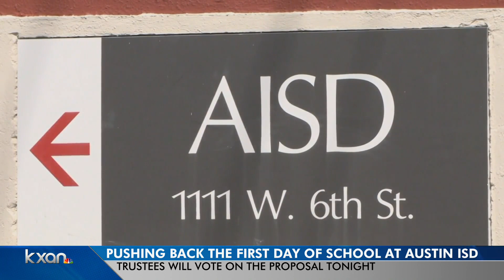AISD could push start of school year bakck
KXAN's Nabil Remadna reports that the beginning of the school year, which will be done online, could be pushed back to Sept. 8 after the district's Board of Trustees meet Thursday night